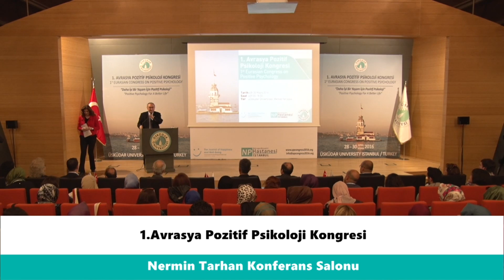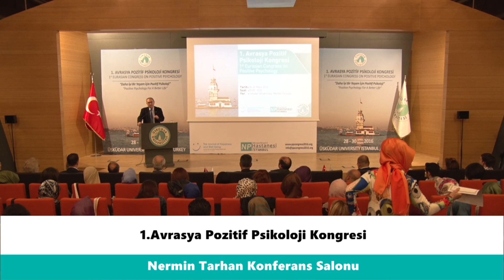1.Avrasya Pozitif Psikoloji Kongresi 1.Gün Prof.Dr.Nevzat Tarhan Konuşması 28.04.2016